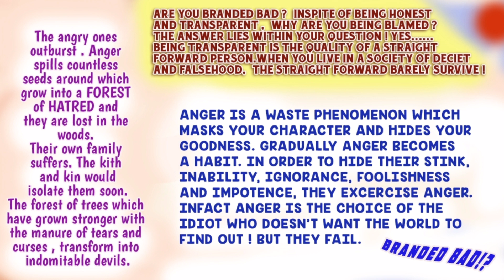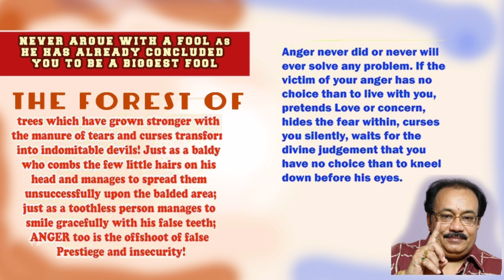BRANDED BAD ? INNER VISION SERIES 1 ( Let me tell you )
Let us not succumb to the negative vibes caused by our emotional selves. Let us not be branded bad. Let us show empathy. Pity them who stink, sink and fade away all by themselves!!
Talk Show,
Lucky Numbers
Numero Mysticism
Vaastu Tools
MANTRA Sadhana
ATTAIN SIDDHI
How to Meditate
vsptenneti
Positive TANTRA
mantra
yantra
tsm
keshari
kesharamitra
nandubaba
spirituality
chakras
kundalini
gurudev
initiation
workshops
tantra
positive energy
development
kundalini
gurudev
tenneti
mitraaya namaha
vastu
astrology
vaagdevi bhavishya vaani
temple
ayyappa
shlokas
chanting
music
healing
rich
abundance
health
boost inner energy
clear black magic and evil
highest good
well being
soothing
calm
healthy
yogia
veda
purana
shiva
ayyappa
god
# relax
tools
yantra
talisman
amulet
charms
Powerful
concentration
Drive away evil
Achieve success
Navagraha Pacification
Empowering Sleep Meditation
Rally Meditation